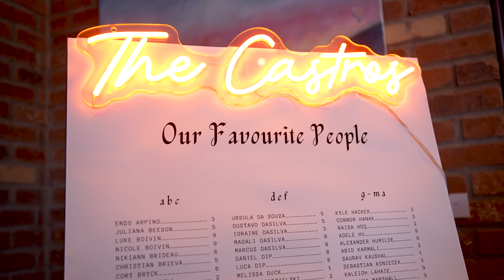Luana & Daniel Full Highlight Wedding Film | TBD